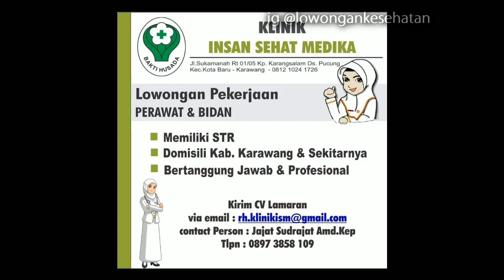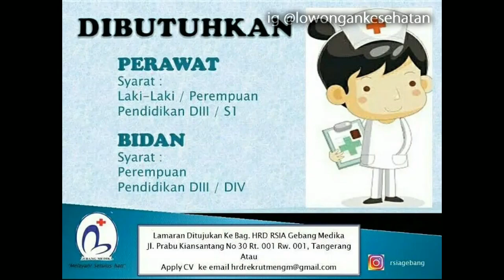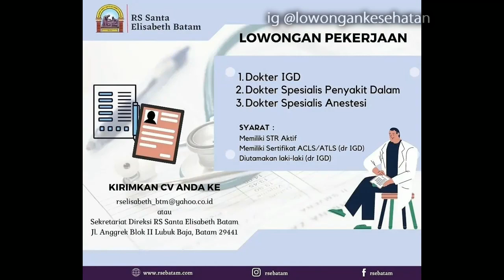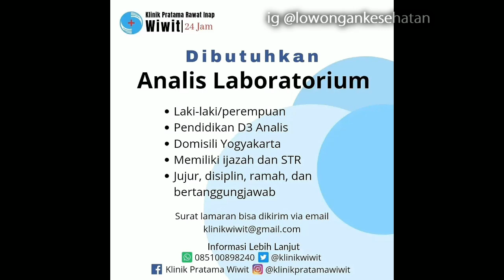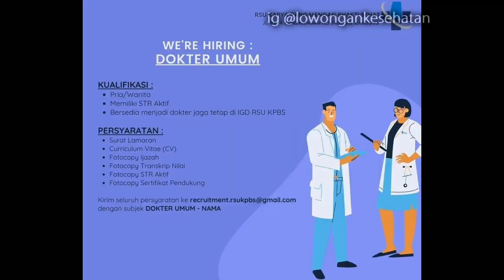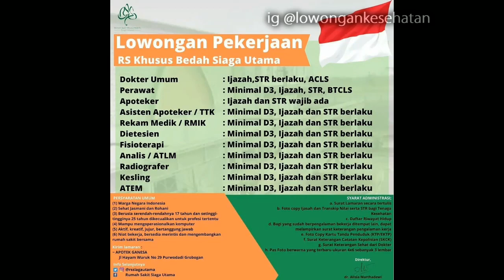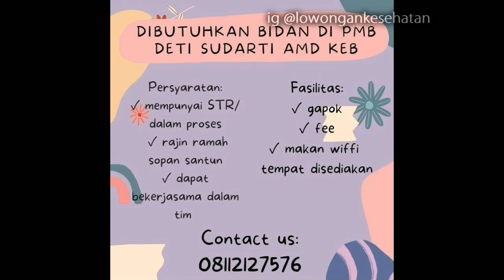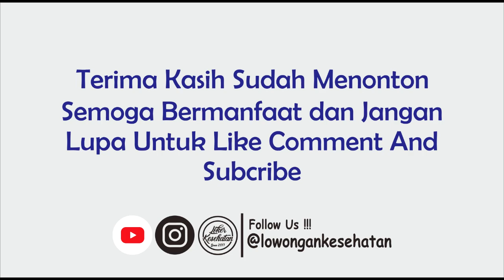INFO LOWONGAN KERJA TERBARU BULAN AGUSTUS 2021 PART 2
ini adalah lowongan bulan agustus september 2021 yang ditemukan sampai hari ini
yang telah gabungkan
buat teman2 yang ketinggalan info lowongan kerja nya bisa langsung menonton video ini
lowongan kerja video ini di ambil dari instagram @lowongankesehatan dan @lokermedisbaru

semoga dapat bermandaat dan selamat menonton